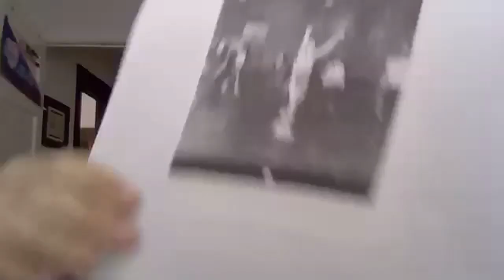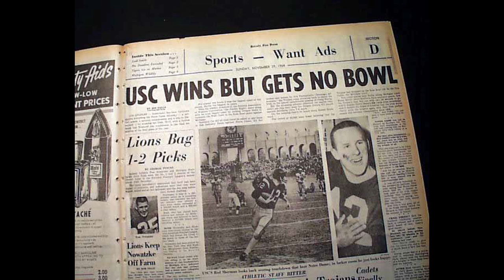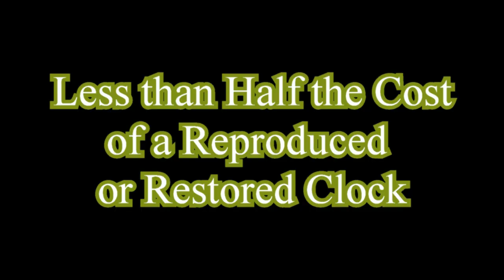Podcast Episode 3: Pete Arbogast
My guest today is Pete Arbogast.  When I was nine years old, I started playing basketball in a new league at the Santa Monica YMCA.  Pete founded that league and was responsible for everything in it, dealing with players, coaches, refs, parents and more.  In just a few years, the league grew from four to 30 teams and over 250 players.

Pete was at every game, keeping statistics and cheering every player, even after they left the league.  Pete was a huge supporter and influence on my sports life.

Pete was also the radio announcer for USC Trojans football.  Every Saturday in the fall, I could turn on the radio and hear Pete’s distinctive voice calling the game and cheering on the Trojans.  Pete showed me that anyone could turn a passion into a job for life.  He inspired me to try things like Student TV in Middle School or even this podcast.

Please join me in welcoming Pete Arbogast to Sports on the Spectrum.